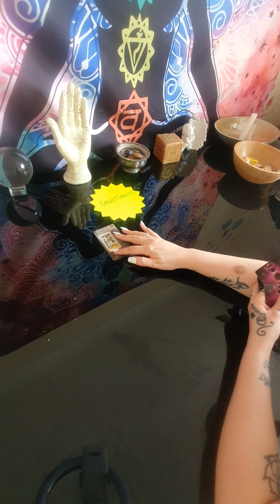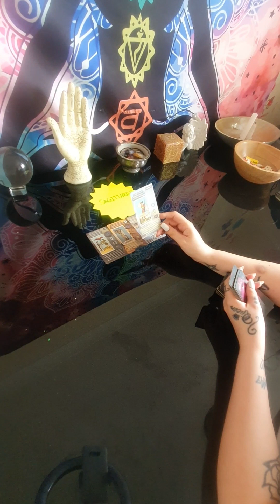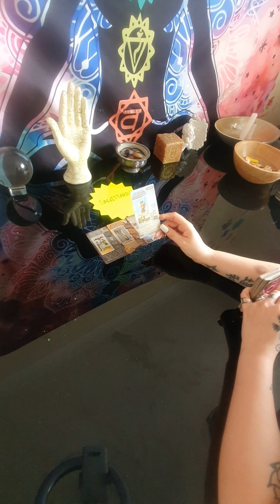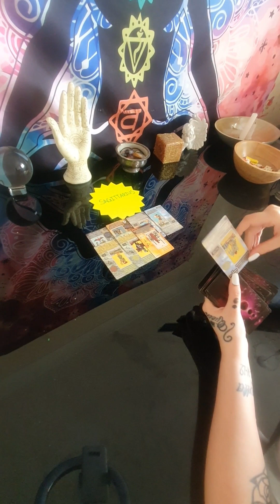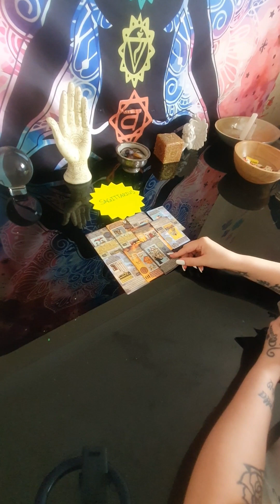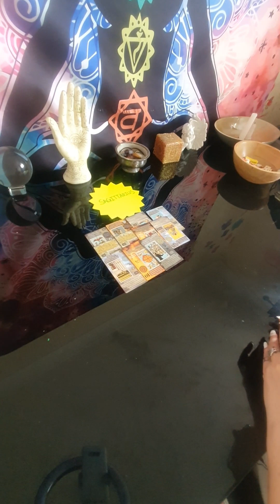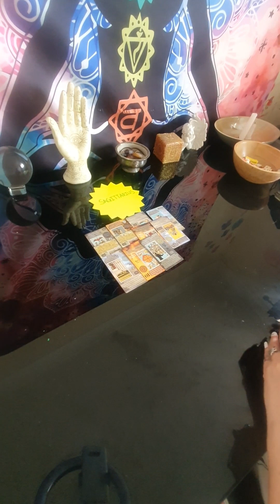Sagittarius Who Is Coming In Towards You !